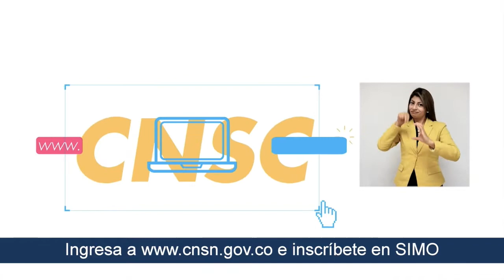Sufrió millonarios el gol de Vargas pero celebran sus hinchas el liderazgo.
Play "Pasión Por el Deporte" 4 De Marzo del 2019